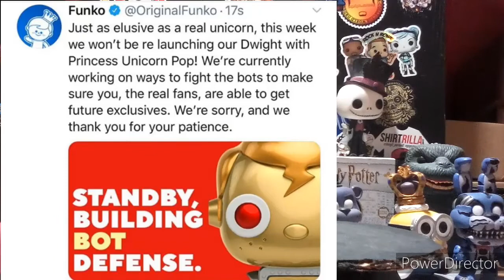MORE SOUR PATCH KIDS ARE COMING?!?!? | Funko News